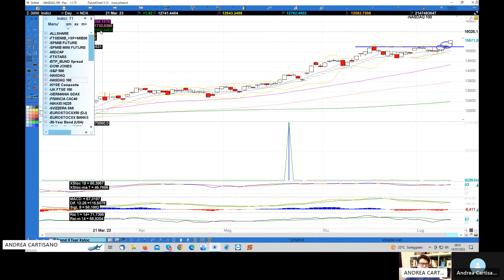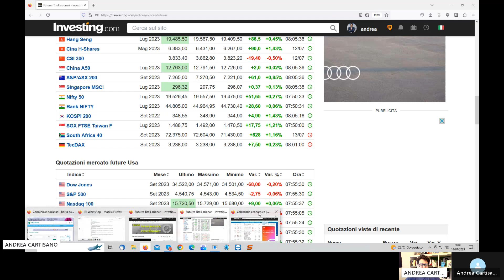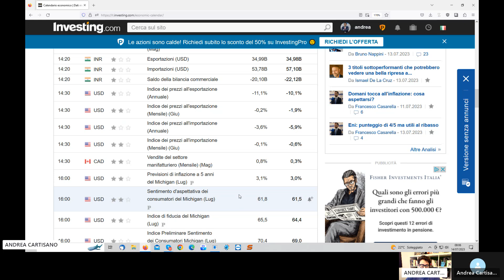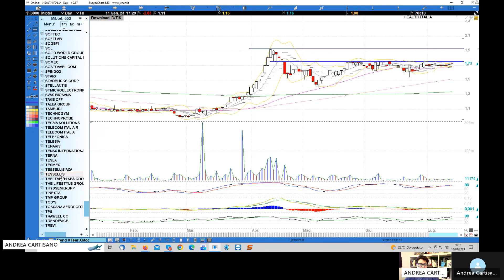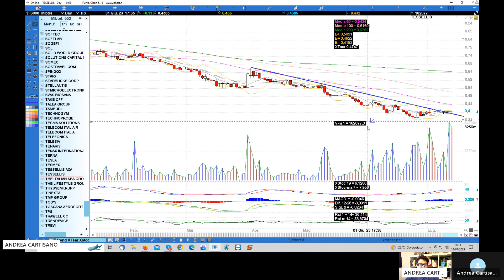Preapertura Piazza Affari del 14.07.2023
Pillola di preapertura dove mi sono occupato dei principlai listini Usa ed europei con analisi dettagliata di Eni, Italgas, Brunello Cucinelli, Health Italia e Tesselis.